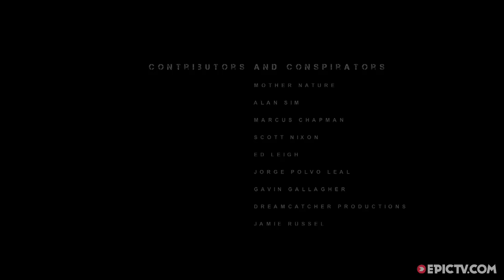This Is What Surfing Mullaghmore Looks Like From The Water - Terrifying | Behind the Lines, Ep. 5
Mullaghmore, Ireland is a relatively new addition to the global big wave surfing scene. It's cold, temperamental, and very, very heavy. But when all the elements align it's one of the best big waves in Europe and over the last decade it has gone from a little-known spot favored by local hellmen to a world-renowned, media-frenzy wave.

Andrew Cotton caught one of the best swells of the winter at Mullaghmore. It was wild, windy, and the waves were unbelievable. The water footage in particular from this swell will chill you to the bone and make your heart skip a beat.

Director: Mikey Corker
Producer: Show 'n Tell Media
Athletes: Andrew Cotton
Sports: Surfing